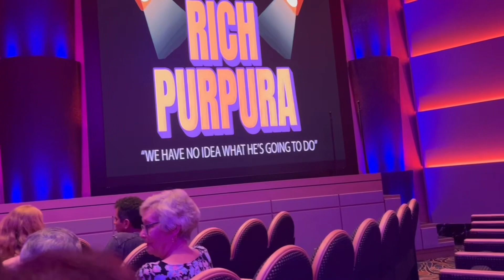Day 2 Enchanted Princess - Princess Cays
Join us as we head toward Princess Cay for an amazing Stingray encounter.

Later on we take you along when we head to Crooners and for the evening a game of Yes or No.